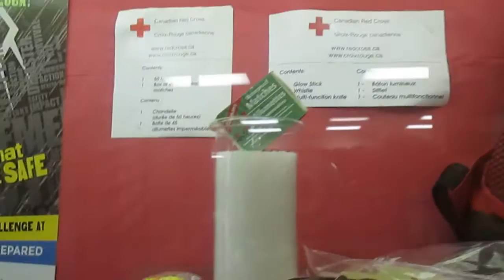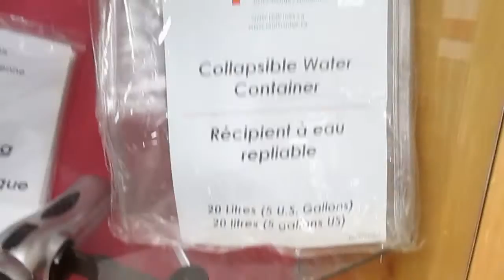ramdomness..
Random..video, more to come..i know where the blur button is now..some people don't want to be shown on video..so hope to get more people interaction...